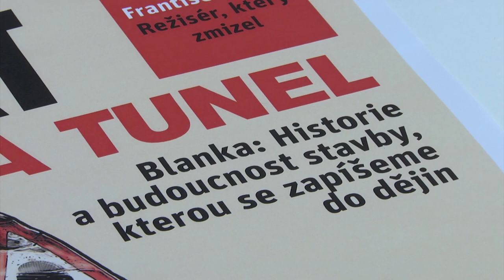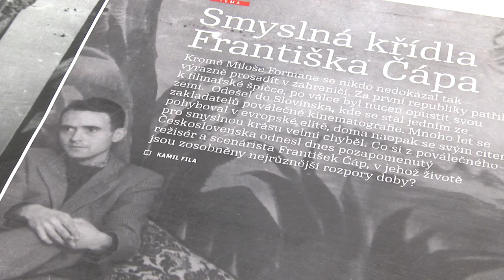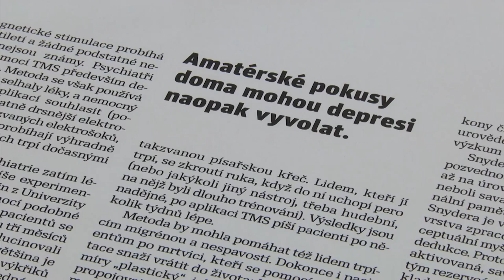Erik Tabery představuje Respekt 49/2013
Respekt 49/2013 TUNEL NA TUNEL :: Blanka stojí víc, zato bude později
Historie a budoucnost stavby, kterou se zapíšeme do dějin
IVANA SVOBODOVÁ

Ukrajina žije
Evropská unie nabízí jedinečnou věc, sama ale potřebuje, aby protesty v Kyjevě i jinde byly úspěšné
+ profil Viktora Janukovyče: Jak držet v šachu kontinent

Krejcir show
Jihoafrická dobrodružství slavného podvodníka jsou poutavá, ale důležitější jsou jeho české operace
JAROSLAV SPURNÝ

Neblahé vyhlídky voleb
Hrozí nám Evropský parlament sebenenávisti
JAN MACHÁČEK

Vy spolu spát nebudete
Turecký premiér opět rozehrává spor o sekulární charakter země
TOMÁŠ LINDNER, Ankara

Proč se politici chtějí zbavit policejního prezidenta Červíčka
JAROSLAV SPURNÝ

Zděšení z voličů
Slováci po regionálních volbách zjistili, že nacionalismus a xenofobie mají nové jméno: župan Kotleba
MARTIN M. ŠIMEČKA

Rázný chabý muž Hollande
Rozdíl mezi odhodlaností francouzského prezidenta v zahraničních otázkách a jeho váhavostí na domácí scéně je stále markantnější
THE ECONOMIST

Jakou šanci mají alternativní platidla
ZDENĚK KUDRNA

:: Babišův úspěch otevírá další kolo debaty o smyslu „debolševizace" v této zemi
:: Svět uzavřel šestiměsíční příměří s Íránem
:: Bílá média chtěla zastrašovat ze zálohy, ale teď puká jejich tajemství
:: Dítě ze stanice Zoo vyrostlo - příběh Christiane F.,narkomanky, která přežila
:: Jak zvýšit matematickou gramotnost

Rozhovor: Lepší je eurozónu zachránit
S Martinem Wolfem, komentátorem deníku Financial Times, o finanční krizi, budoucnosti EU a „pásu mizerie"
ONDŘEJ KUNDRA, Londýn
Smyslná křídla Františka Čápa
Kromě Miloše Formana se nikdo nedokázal tak výrazně prosadit v zahraničí. Za protektorátu patřil k filmařské špičce, po válce byl nucen opustit svou zemi. Co si z poválečného Československa odnesl dnes pozapomenutý režisér a scenárista František Čáp, který se narodil právě před sto lety a v jehož životě jsou zosobněny nejrůznější rozpory doby?
KAMIL FILA
Vágus a divoch
Pro Roberta Bolaña nebyla literatura cvičením v toleranci, ale dobrodružstvím
PAVLA HOLCOVÁ

Muži jsou křehcí
Krnovští Bratři Orffové se na novém albu Šero nechávají zraňovat světem
PAVEL TUREK

Jak restartovat mozek
Pomocí silného magnetického pole lze léčit depresi
MICHAL ČERNÝ

Nový Respekt můžete koupit už dnes v tištěné podobě v knihkupectví Academia na Václavském náměstí či v el. podobě pro iPad/iPhone Amazon Kindle ad. zařízení.